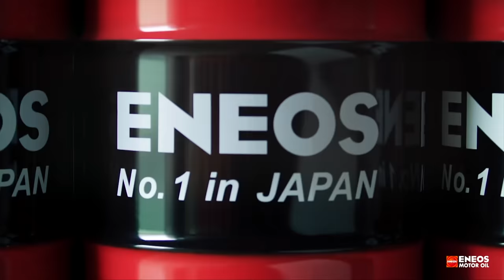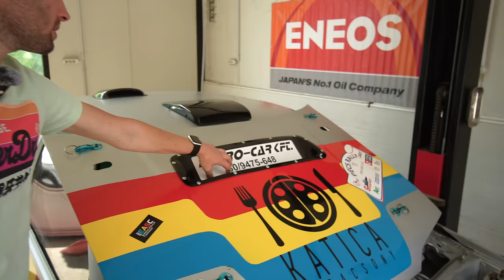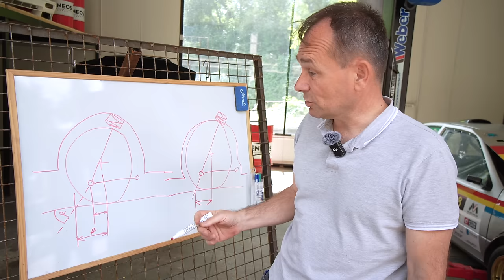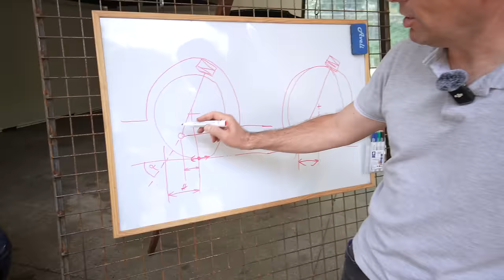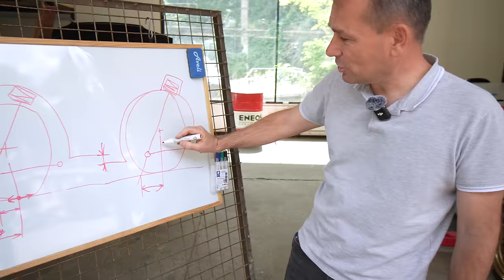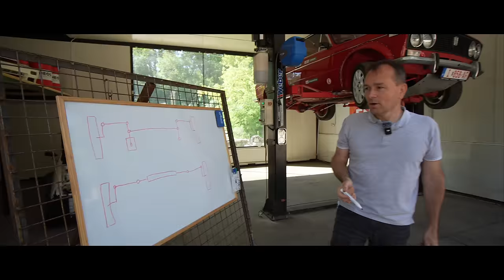eskügyári: a Swift, amit nem hiszel el 🫢 - Check Engine